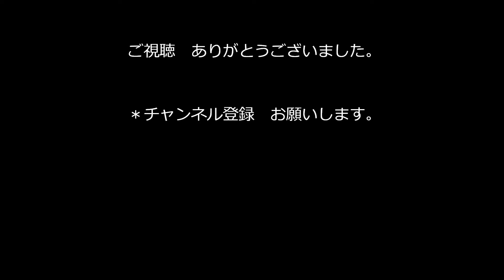特急ｽｰﾊﾟあずさ E351系 S25編成 遂に解体場へ！解体車両積み込み。2018.3.1 JR長野総合車両ｾﾝﾀｰ 光panasd 753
昨年12月22日特急スーパーあずさ運用を最後に廃車となり JR長野総合車両センターに回送され　他のE351系と共に廃車置き場に留置されていたS25編成ですが　3月1日遂に解体場に送り込まれました。同時期に廃車となったS5編成、S2編成、S22編成は既に解体済みとなり　12月末に廃車になったE351系の中で最後まで残った編成でしたが　残念ながら解体されることになりました。午前解体場では　解体が終了したE351系の部材を　2台の重機が搬出用の大型トラックに積み込んでいるところでした。